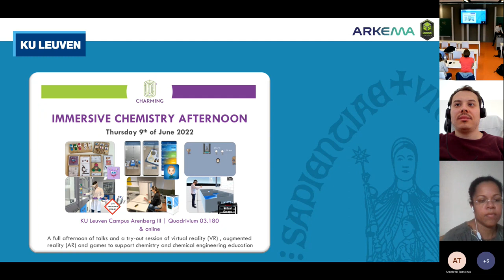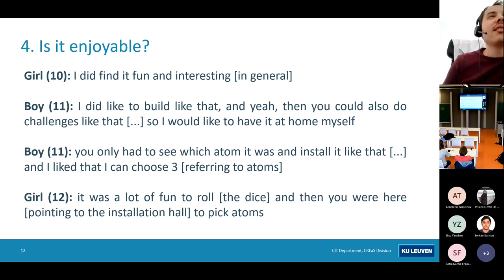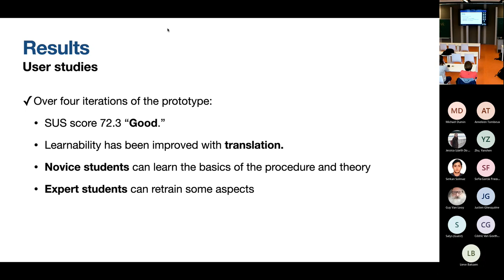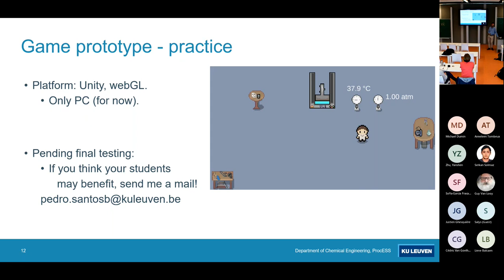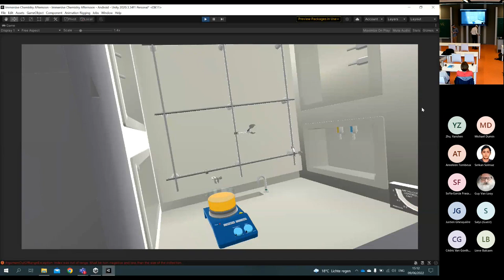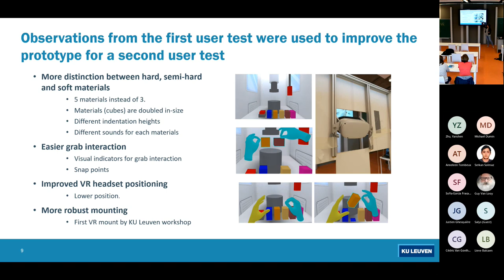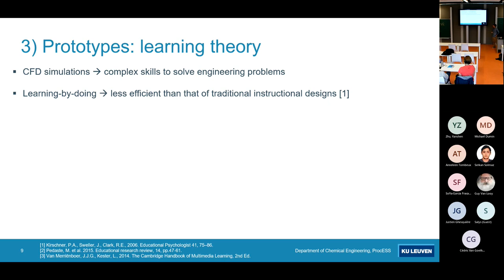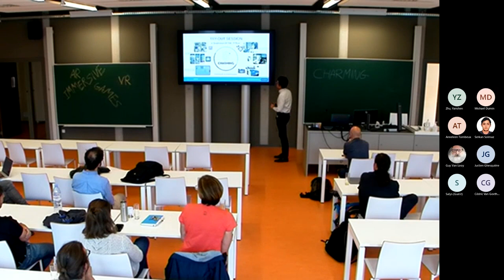Immersive Chemistry Afternoon (9th of June 2022)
A full afternoon of talks and a try-out session of virtual reality (VR) , augmented reality (AR) and games to support chemistry and chemical engineering education!

Talks:
0:00:00 Introducing the European research project for chemical engineering immersive learning
0:05:20  A custom-made board game to familiarize primary school children with atoms by Michael Dumin
0:25:22 Exploring novel ways to motivate learners and train chemical practical skills by Jessica Dominguez Alfaro
0:46:58 Active learning with games: A prototype for Raoult's Law by Pedro Santos
1:03:59 Opportunities of virtual reality for chemical lab safety by Philippe Chan
1:25:44 Virtual reality for primary school education by Sanne Van Loenen
1:46:03 Immersive learning with fluid dynamics simulations in engineering education and training by Serkan Solmaz
2:06:16 Conclusion